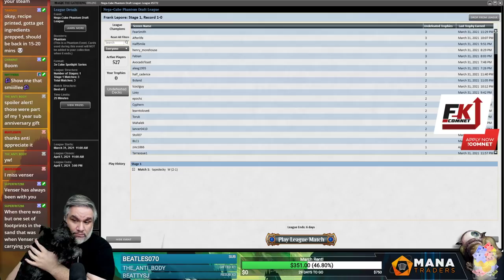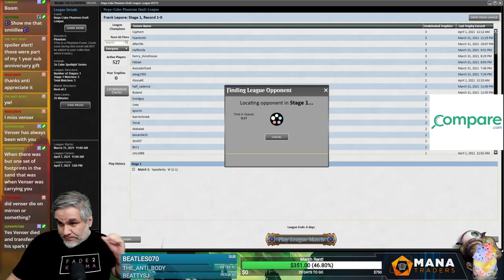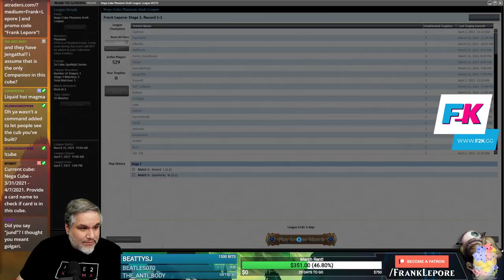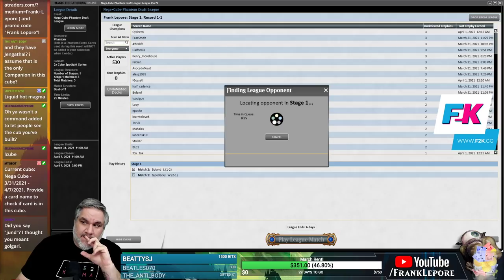Nega-Cube Draft #2 - 4/3/21 | Magic Online